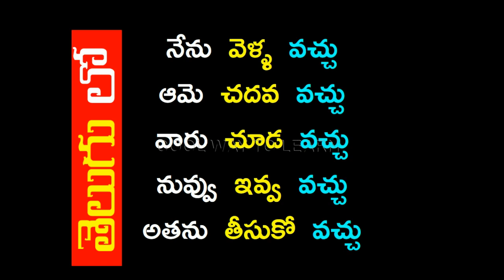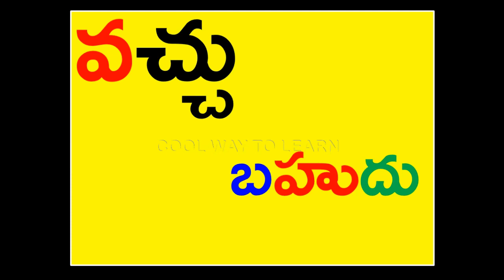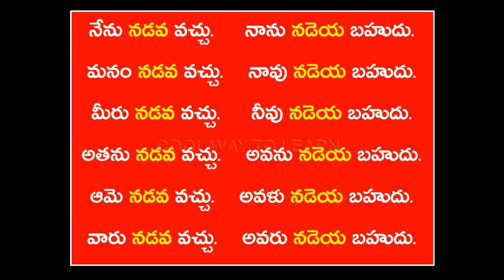spoken kannada through telugu | learn kannada through telugu | speak kannada | helping verbs